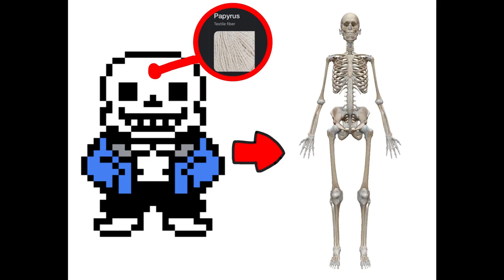Demonologist is absolutely terrifying (not really)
I mean ok its not THAT scary I totally didn't freak out lol (and sorry for the mic quality had a fan going in the background couldn't do anything about that)
@JaeJaeWalker the dristan master